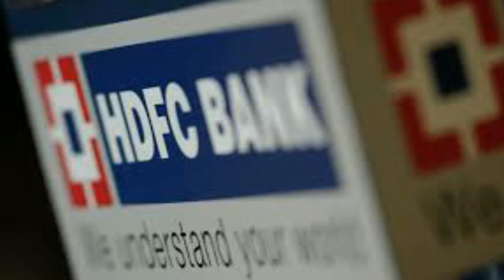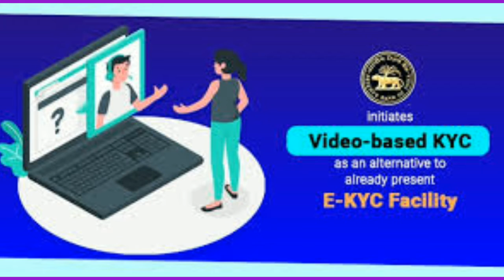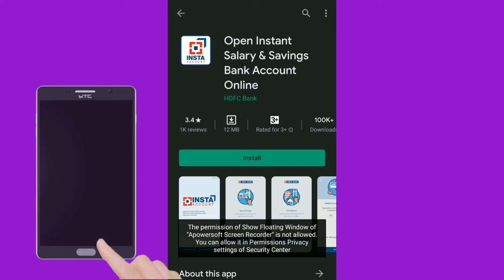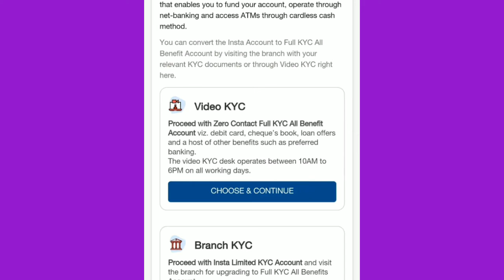HDFC Launches Video KYC Facility For Savings, Salary Account&Personal Loan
வங்கியில் கணக்கு துவங்குவதற்கு நாம் வரிசையில் நின்று, சிபாரிசு நபர்கள் மூலமாக பரிந்துரை செய்து நமது கணக்கு செயல்பாட்டுக்கு வர ஒரு வாரமாவது ஆகும். இதை போல கடினமான சூழ்நிலைகளை hdfc வங்கி மிக எளிமையாக்கி உள்ளது.
அது தான் வீடீயோ kyc. இதன் மூலமாக நாம் வீட்டிலோ அல்லது அலுவலகத்தில் இருந்து கொண்டே எளிமையாக நமக்கு தேவையான சேமிப்பு கணக்கு அல்லது சம்பள கணக்கு மற்றும் தனிநபர் கடனுக்கு கூட விண்ணப்பிக்க முடியும். இந்த பதிவில் hdfc video kyc பற்றி தான் விளக்கமாக கூறியுள்ளேன். பார்த்து பயன்பெற வாழ்த்துகள்...

It's easy to start an account in HDFC  rather queuing in bank or obtaining recommendation to start an account in banks.. It's video kyc. Through this we can start a savings account or salary account or to apply personal loan from home or working premises.  In this post i have explained about HDFC video kyc. Watch and enjoy the benefits..

Hi friends..